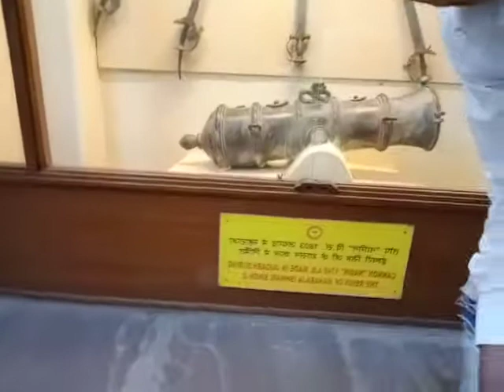Jaipur Rajasthan Naha Lagade ki ki yah bahut acche ghumne ki ki jagah hi hai Sachin Kumar video Dekh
Raja Maharaja saree chijen Dikhta